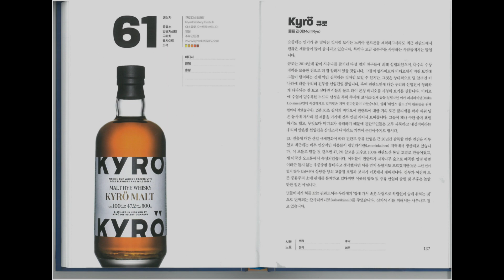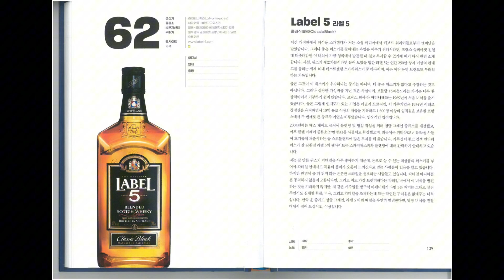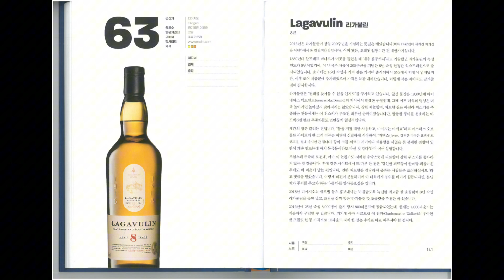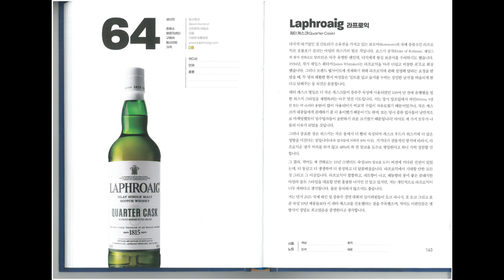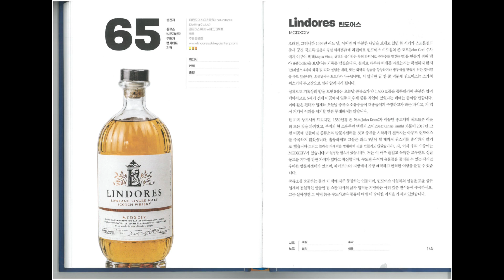휴휴책방_위스키 읽어주는 남자_챕터.13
🐻휴휴주막 '드렁큰쿠마' 입니다.

 🎵영상 카테고리(재생목록)🎵
💖 휴휴주막_모든영상
💖 에피소드_홈바를 찾아서..
💖 에피소드_주제별 비교시음
💖 에피소드_숙성별 비교시음
💖 에피소드_버번 비교시음
💖 에피소드_싱글몰트 비교시음
💖 에피소드_야외특집
💖 Shorts_위스키 리뷰
💖 휴휴책방_101가지 위스키(위스키 읽어주는 남자)

휴휴주막에서 제작하는 주요 컨텐트의 내용은 '위스키 비교시음' 입니다.
보다 다양한 컨텐츠 제작을 위해 노력하고 있습니다.
비교적 엔트리급 위스키부터 할인중인 위스키, 화재의 위스키, 전통주 등에 대한
리뷰를 목적으로 하고 있습니다.

소도시, 지방권, 경상도권의 위스키 문화를 다양하게 알리고 싶습니다.
더불어 활성화 되기를 기원합니다.

✨영상의 무단사용 및 공유를 환영합니다.
✨댓글로 사용여부, 출처를 알려주세요.